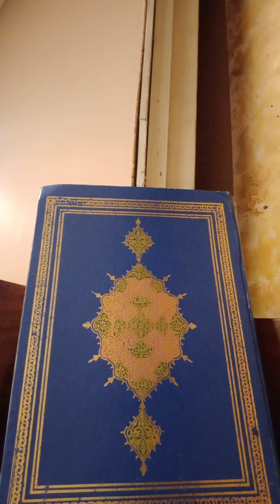#43:43(Artillery&Heavy Calvary Were Used To Little Avail Amid The Juhany&Enfantry Attack)Hold Man!SC